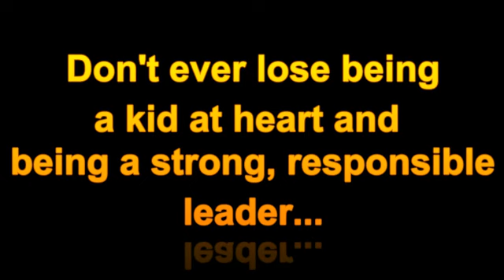Happy 18th Kyle!